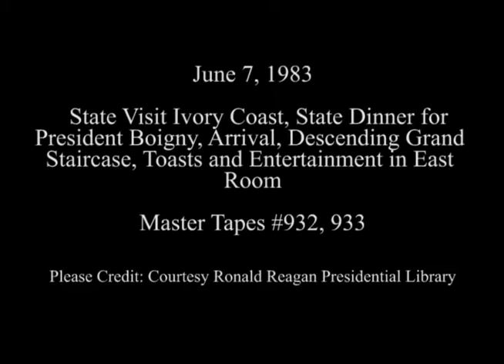The Reagan’s during the State Dinner for President Boigny of the Ivory Coast on June 7, 1983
Full Title: President Reagan with Nancy Reagan during the State Dinner for President Felix Houphouet Boigny of the Ivory Coast descending the Grand Staircase, the Presidents toast at the State Dinner in the State Dining Room followed by Entertainment and President Reagan’s Remark’s in the East Room on June 7, 1983

Access Restriction(s):Unrestricted
Use Restriction(s):Unrestricted